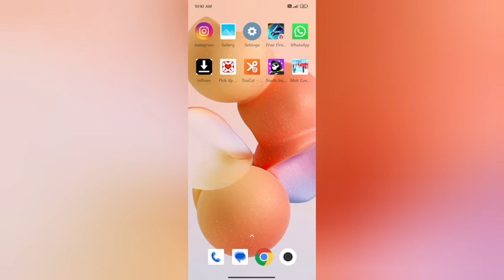How to off whan diwais os locd mode redmi note 11 SE